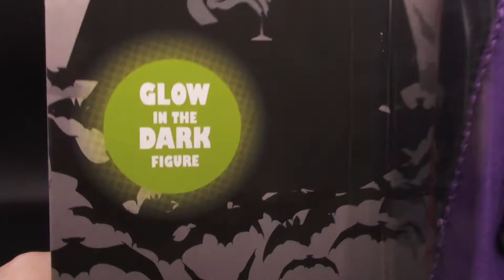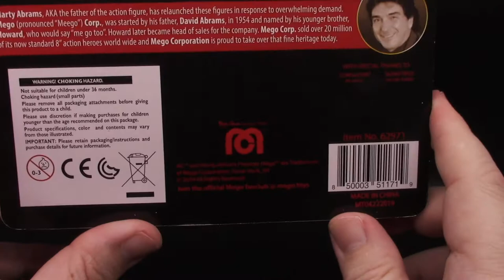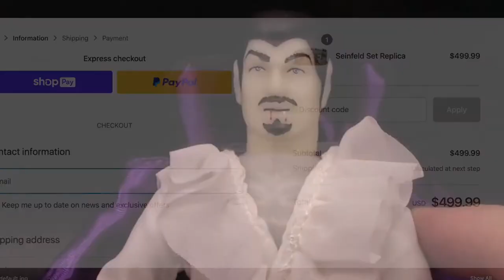What's with the PURPLE DRACULA? - The Dan Classic Show - Mid Week Special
Here's a mid week special that started as the tail end of MEGO V. Anyway that episode was going to be super long with this attached to it so I edited it off. But waste not want not, I re adapted the clip and turned it into this week's mid week special! Which may or may not end up exclusive to YouTube. I haven't decided. Anyhow it's purple Dracula and he's kind of weird. I don't know who would want this figure when there are two extremely awesome Bela Lugosi Dracula figures out there. But hey, this one GLOWS BAYBEH!